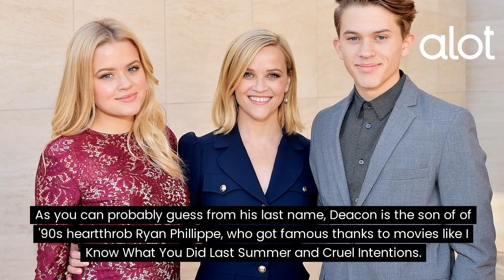Clear Examples of Nepotism in Hollywood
These people couldn't act their way out of a paper bag, and yet they still get high-profile gigs all because of who they happen to be related to.

(Images via Getty Images)